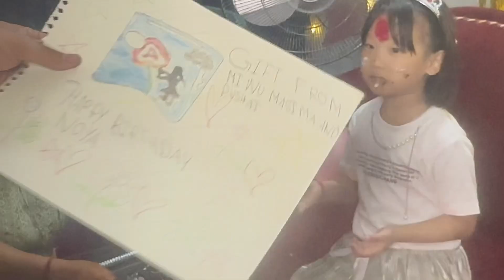Chhoto mitho birthday celebration Noya ko /gift nai man parena arey 😅